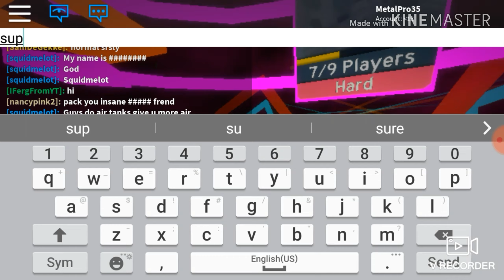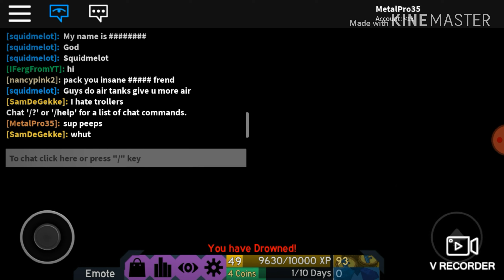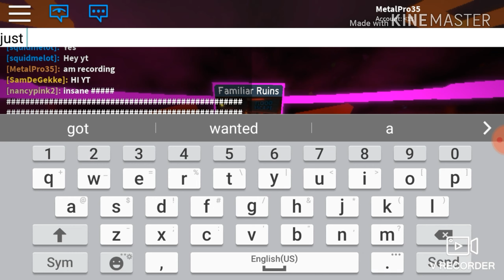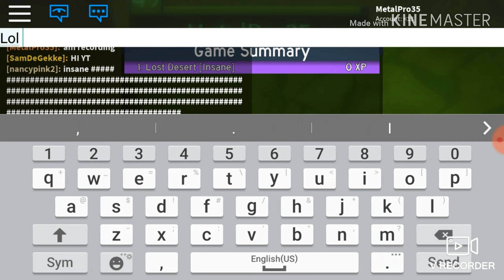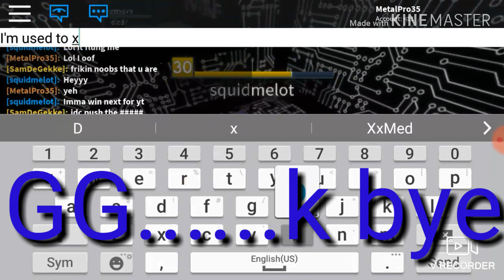Just a random vid